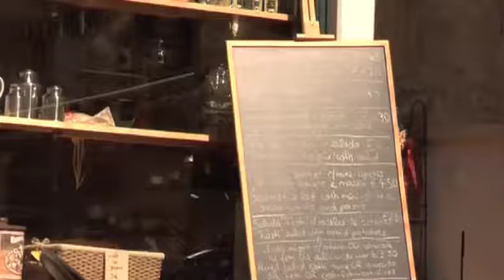Madeira Always Summer 1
Madeira Always Summer